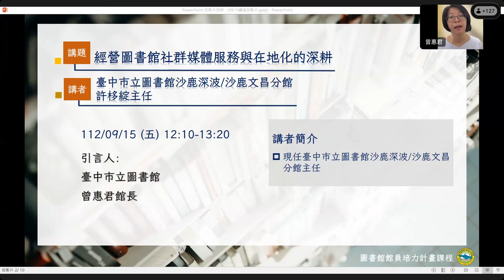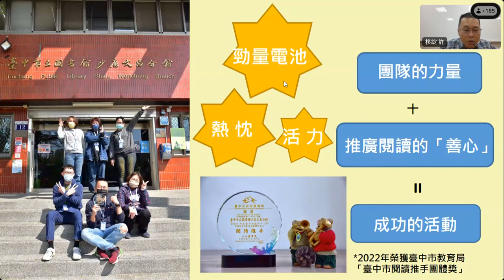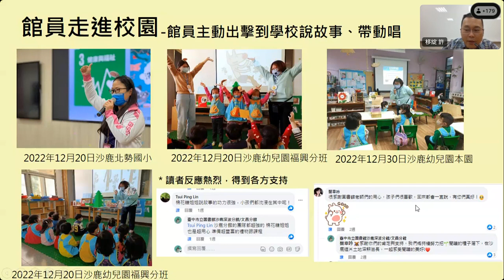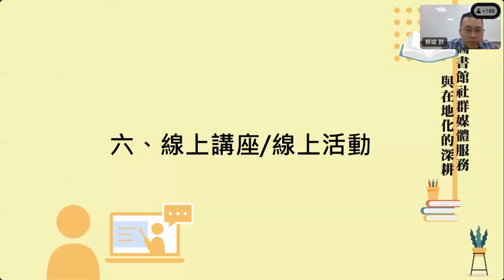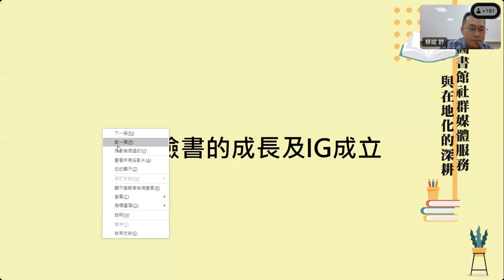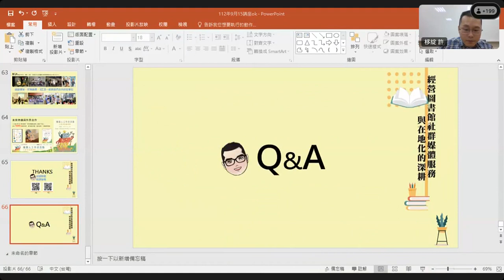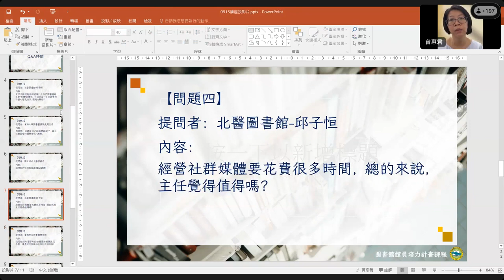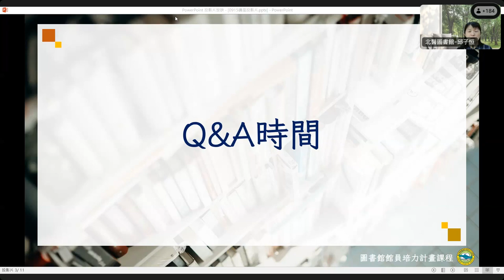【圖書館館員培力課程】經營圖書館社群媒體服務與在地化的深耕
【講座時間】112/9/15(五) 12:10-13:20
【講題】經營圖書館社群媒體服務與在地化的深耕
【講師】臺中市立圖書館沙鹿深波/沙鹿文昌分館 許栘綻主任
【形式】Webex線上講座